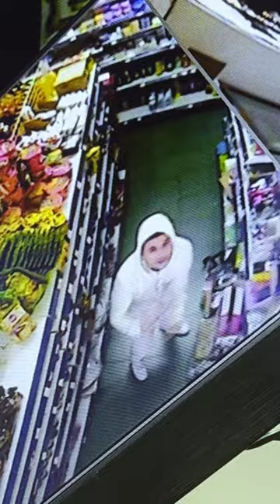YASSIR - 5AM (ME IN JERSEY)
Prod. Grauu